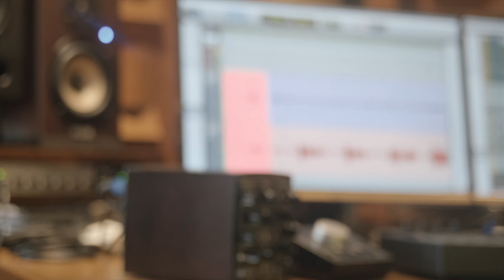Justin Bieber - Ghost (Cover By Zagi)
I really like the lyrics! deep and meaningful! Hope you guys enjoy it!
Special thank to Orange Vocal Studio for letting me use their studio for this project!

Credits:
Audio Engineer                          : Pujo Laksono @pujoorange
Man Behind The Camera         :  @faizuizul